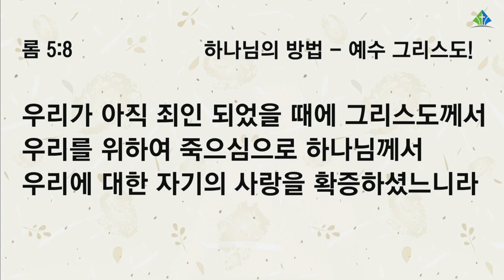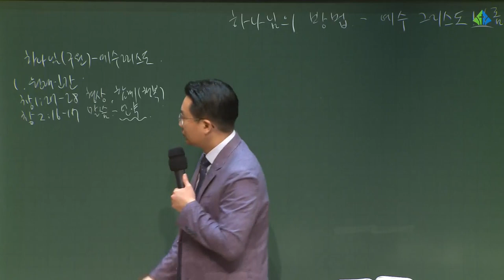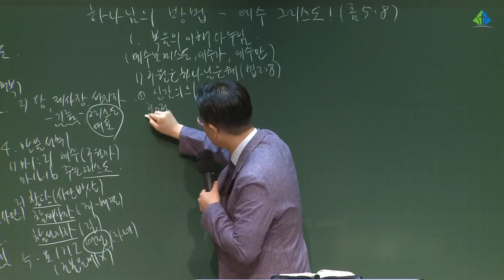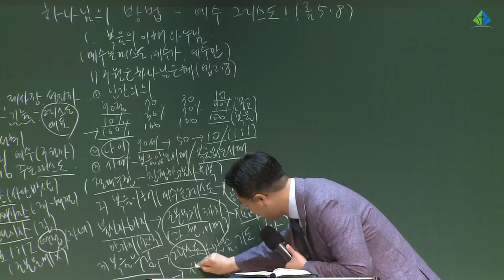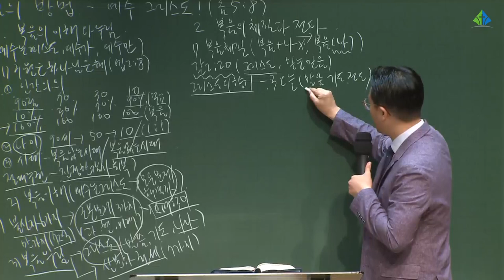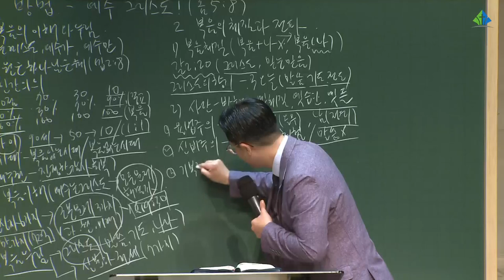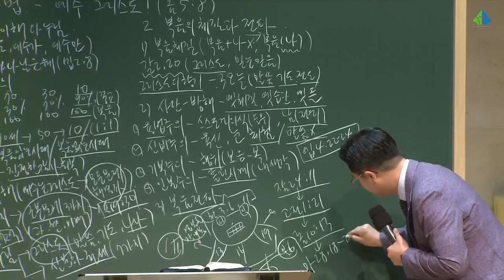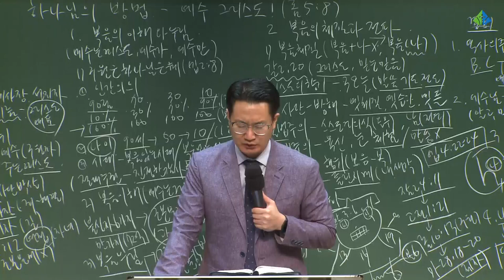[예원교회] 훈련반 4기- 기초반(2) - 하나님의 방법 - 예수 그리스도! - 백승인목사 - 2021.08.12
[예원교회] 훈련반 4기- 기초반(2)
로마서 5:8
하나님의 방법 - 예수 그리스도!
백승인목사